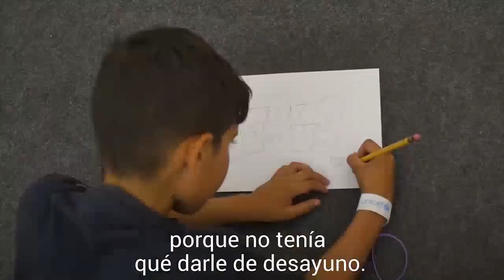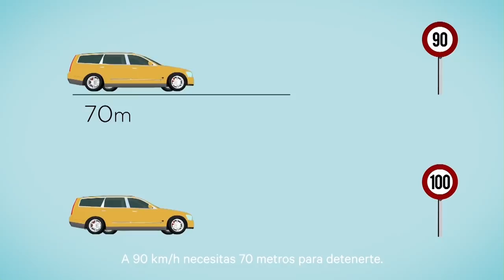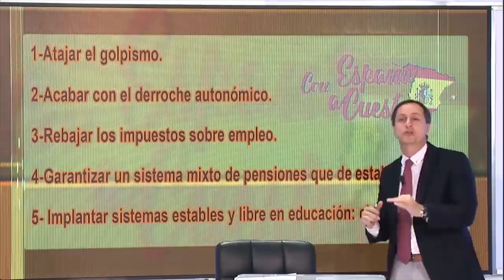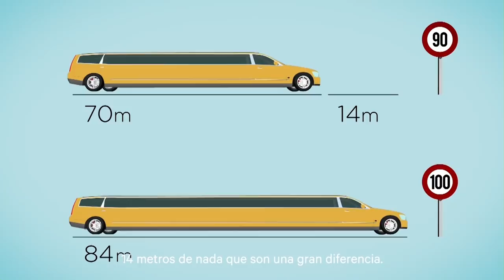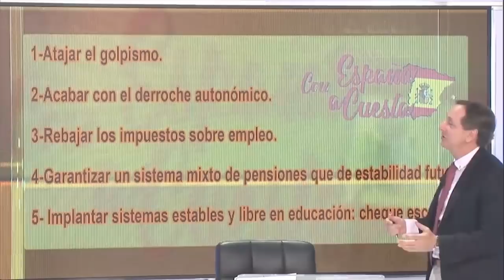CARLOS CUESTA:UNA FEMINISTA CON VELO A OTRA MUJER,¿NO ERES RACIALIZADA? FUERA PUTA BLANCA